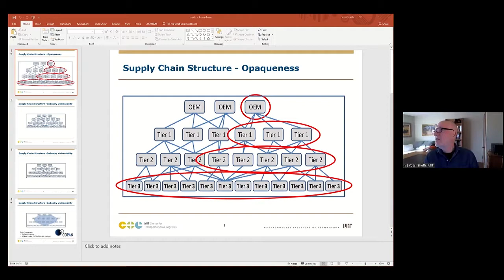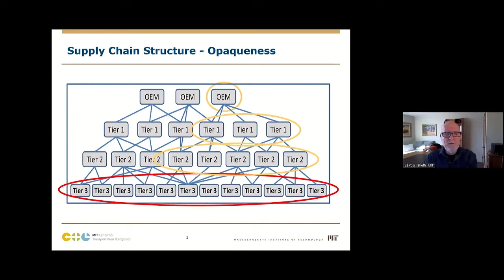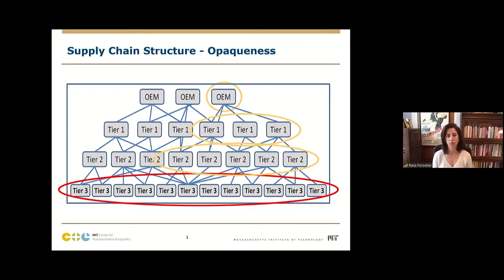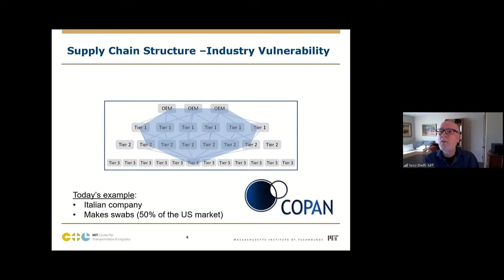Shock Proof: Building Resilient International Systems in the 21st Century - FULL VIDEO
Open Markets, in conjunction with the New Approaches to Economic Challenges initiative (NAEC) of the OECD, co-hosted a webcast Thursday, April 23 to discuss how to ensure that all vital production systems are built to withstand pandemics, natural disasters, political conflicts, and other shocks. The overwhelming consensus was that concentration of power and capacity deeply threatens our ability to cope with crises such as COVID-19 and poses grave dangers to national security.